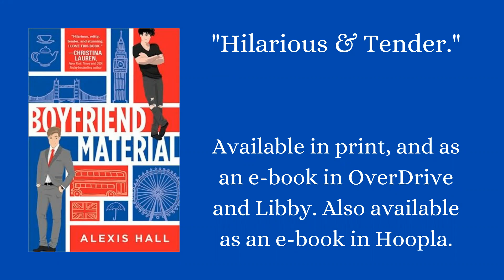Weekly Reads Episode Twenty-Two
Join Librarians Devon and Joy for another episode of Weekly Reads. This week's suggestions include the story of a stranger found asleep on a pew, a classic on simple living, an LGBTQ romantic comedy, the story of Louisa May Alcott and her mother, and of course a coming soon title!